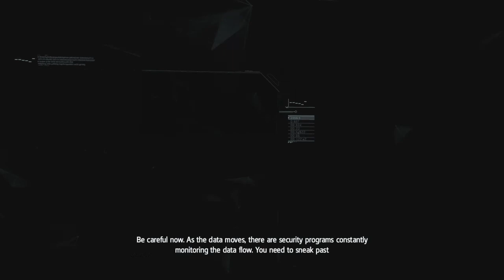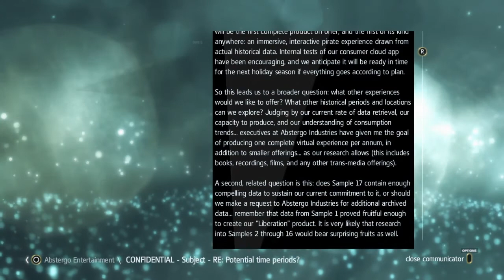Assassin's Creed IV: Black Flag - Episode 8 (The Nassau Blockade)